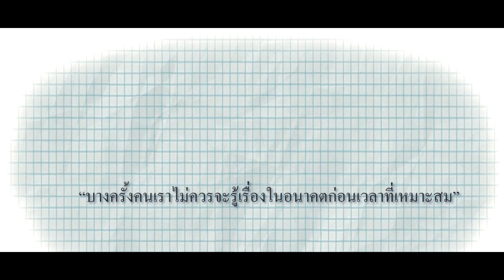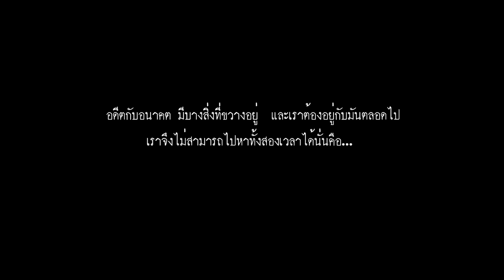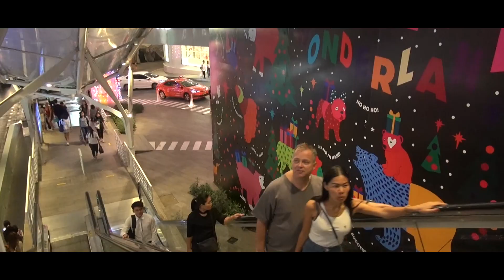TRAILER THE DESK โต๊ะข้างหน้าต่าง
Director , Writer : S.Sakchai
Camera and Sound : S.Sakchai , J.Sarinya , May Watson
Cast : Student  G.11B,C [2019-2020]